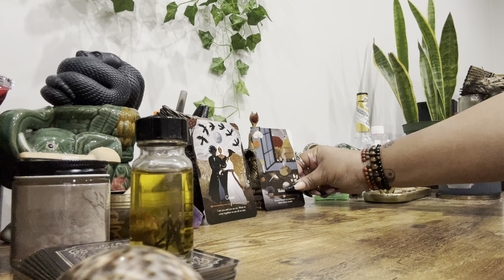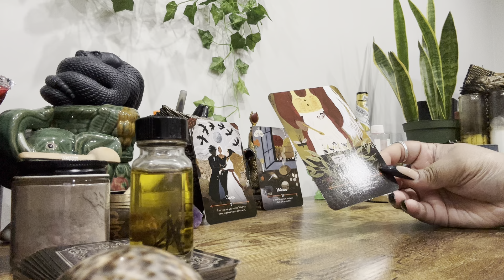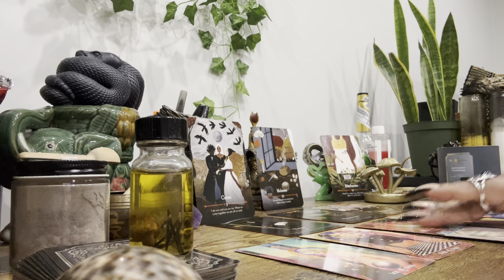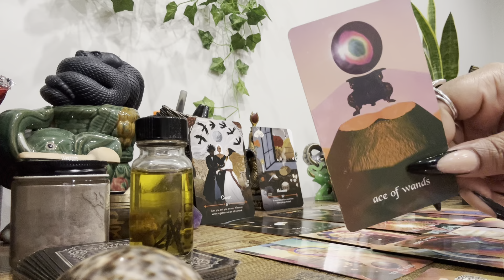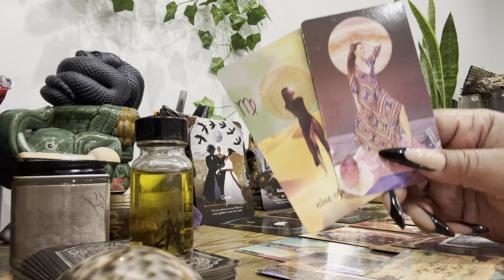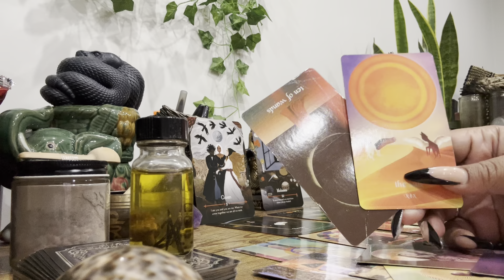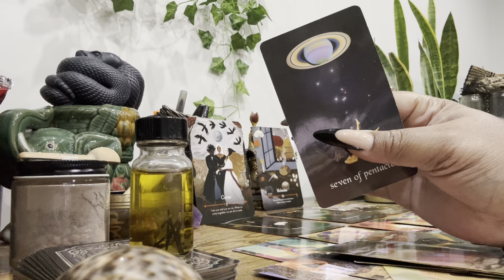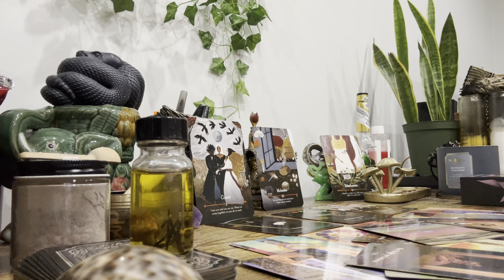Early☕️10.21- This Energetic Cord Has Been BURNED! Delayed Success Is Over !!!!! Do Not Reconnect 💯